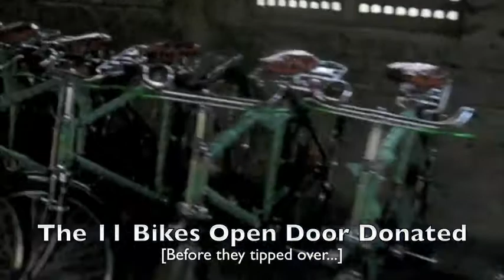India Part Four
Here is some footage of a baptism service and various other things that i'm too lazy to type, enjoy!